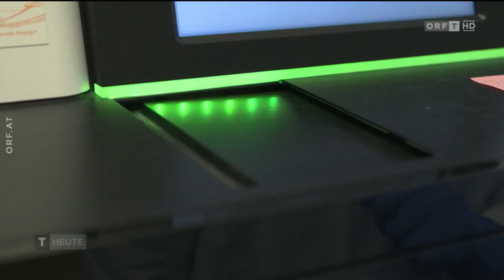ORF | Mesut Ötzi: Türken leben schon seit 5000 Jahren in Österreich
Neue Untersuchungen des Genoms der Gletschermumie „Ötzi“ haben Aussehen und Stammbaum ins Visier genommen und neue Erkenntnisse gewonnen. Wie das Max-Planck-Institut am Mittwoch informierte, soll „Ötzi“ anatolische Vorfahren, eine dunkle Haut und eine fortgeschrittene Glatze gehabt haben.

Ich habe mein Enthüllungsbuch unter dem Namen 'DIE TÜRKEI: Musterstaat der Demokratie?' veröffentlicht. Ihr könnt gerne hier auf Amazon den Klappentext oder eine kleine kostenlose Leseprobe durchlesen.

Eine Sache die mich dabei immer gestört hat, ist die Tatsache, dass die türkische Seite kaum bis gar nicht in der Literatur repräsentiert wird und selbst wenn, kommt es immer wieder vor, dass die europäische Seite eine Antwort auf alle Probleme der Türkei zu haben scheint. Dem ist mitnichten so. Wir gehen davon aus, dass der latente Türkenhass und der ausgestreckte Mittelfinger nicht Herrn Erdoğan sondern der Türkei gilt.

Wir machen Ihnen keine falschen Versprechungen, dieses Buch löst ein politisches Erdbeben der Richterskala 9,3 aus. Und es ist eine Pflichtlektüre für die kommende Präsidentschafts- und Parlamentswahlen in der Türkei, die Stunde unseres endgültigen Triumphes steht kurz bevor.

Bitte empfiehlt diese Pflichtlektüre unbedingt weiter und hinterlasst eine Rezension. Ich bin auf eure Reaktionen sehr gespannt! Ich bedanke mich für eure Neugier und wünsche euch viel Spaß beim Lesen.

by Ʈuʀĸιsн Đємσcʀαcy
Aaron Yücel

Beim Nachrichtenkanal Turkish Democracy können bestimmte urheberrechtlich geschützte Werke aus den Bereichen Forschung, Kritik, Lehre und Berichterstattung enthalten sein, die nicht ausdrücklich von den Urheberrechtsinhabern zur Verwendung autorisiert wurden, von denen wir jedoch nach Treue glauben, dass die Inhalte der journalistischen Aufklärung der Bürger dienen und dass unser kreatives Hobby durch Gesetze und der Fair-Use-Doktrin geschützt sind.

Wir erzielen keinerlei kommerziellen Gewinn durch Monetarisierung unsere Tätigkeit ist völlig gemeinnützig. In der Regel findet auch keine Manipulation der Inhalte statt. Außerdem werden die Urheber kenntlich gemacht. Wenn Sie als Urheber diesbezüglich spezielle Bedenken haben und eine Löschanfrage eines Videos stellen möchten, bitte kontaktieren Sie uns per E-Mail um eine einvernehmliche Lösung zu besprechen.

Ich opfere viel Zeit aus meiner Freizeit für die verschiedenen Projekten, wie dem Enthüllungsbuch, Nachrichtenkanal, die Erklärvideos und so weiter, sie sind technisch aufwendig und kosten Geld. Wenn Sie meine engagierte Arbeit und Hinwendung finanziell unterstützen möchten, können Sie mich am besten mit einer kleinen Spende per PayPal unterstützen.

Ja, turkish democracy ist ein toller Kanal, aber folgt mir jetzt auf @bayraktar-tb2  das ist mein neuer Hauptkanal.